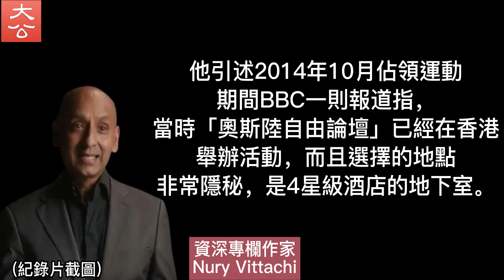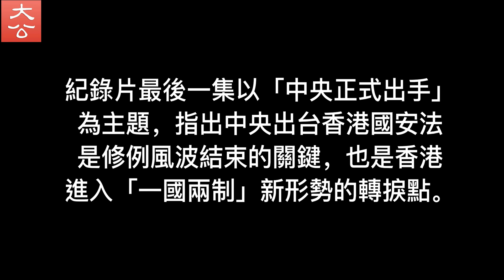奧斯卡得獎導演踢爆西方不實報道 直指「一國兩制」充滿機遇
2019年，黑徒在全港各區大肆破壞，種種違法行徑不斷突破道德和法律的底線，讓享譽國際的「東方之珠」一時蒙上陰影。奧斯卡獲獎導演柯文思（Malcolm Clarke）當時恰好身處香港，與各地媒體記者一樣，他帶着拍攝團隊記錄衝突場面。三年後，他將所見所聞輯成十集紀錄片，名為《香港：被掩蓋的真相》。

由6月9日的示威行動，至11月底的「理大圍城」，這部紀錄片輯錄很多關鍵衝突場面。回溯修例風波整個過程，「我在街頭看到和拍到的，和我在西方媒體上讀到的、看到的都很不一樣。」柯文思（Malcolm Clarke）在紀錄片如是說道。